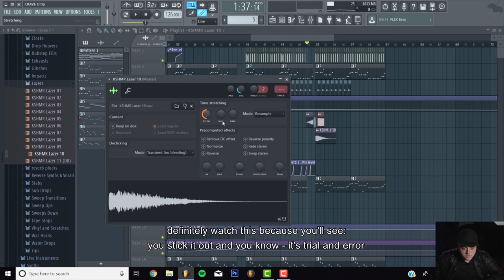Armada University: In The Studio with Zack Martino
In his first-ever course for Armada University and FaderPro, Zack Martino builds a track from scratch based on a vocal from Irish singer-songwriter Lenii.

The track idea has been shelved for a whopping seven years until Zack Martino used the song’s framework as a starting point for this masterclass, in which he produces a release-worthy version live on camera. The resulting record has just been officially released, and this is your chance to get an inside look into the making of a genuine pop-dance smash hit.

About Armada University
Armada University is THE platform for all music producers who want to learn, progress and become the best in what they do. Create a free account to get access to all the tools you need to thrive, including:
- Exclusive discounts on all artist courses;
- Guaranteed feedback on your demo after purchasing a course;
- (Remix) contests that offer you the chance to release your own music on Armada Music upon winning;
- Free producer tips/hacks;
- Exclusive content;
- Music production blogs;